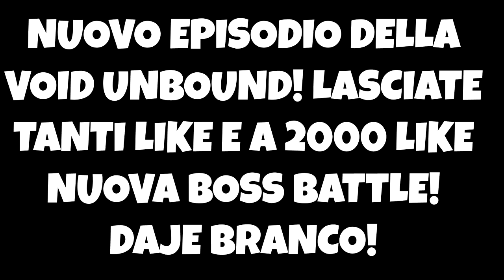Minecraft SkyBlock Moddata ITA - #16 - ORE GENERATOR?